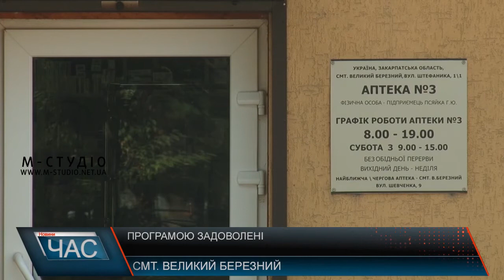Програмою задоволені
Стан виконання програми «Доступні ліки» на Великоберезнянщині рекордний – майже 99,5 %. Найбільше тут хворих на серцево-судинні недуги, а ще пільгові рецепти видають хворим на бронхіальну астму та діабет 2 типу. Програма «Доступні ліки», яка стартувала в Україні у квітні 2017 року, наразі включає понад 260 препаратів, майже 60 з яких видаються зовсім безкоштовно.